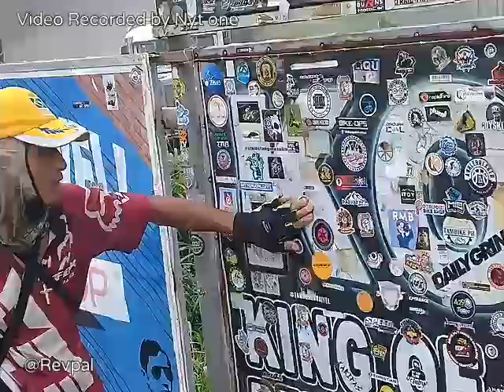Rides @Marcos Mansion and Revpal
Video Recorded on November 28, 2021